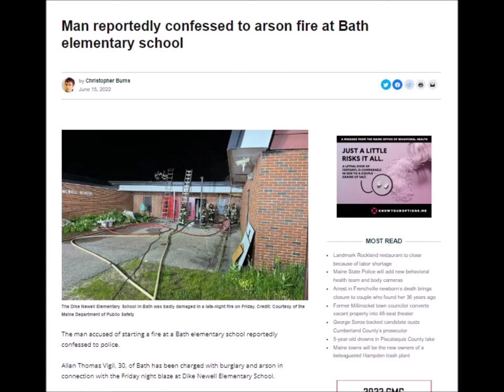Fire Condemns Elementary School in Bath, ME - June 2022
In June 2022, the Dike-Newell Elementary School sustained heavy damage as a result of arson. Fortunately, the suspect was caught, but unfortunately, the school was damaged beyond repair as the city has considered it a total loss. If you wish to make a donation, you can check out their Facebook page below. Music: "Regrets" by Me (Bo Maietta)

Nostalgic Zone
June 2022